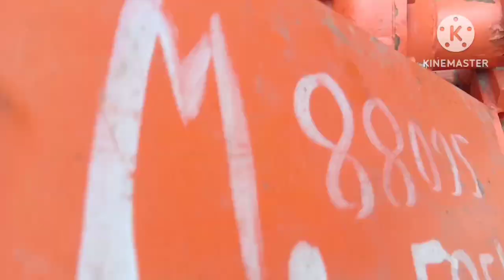universal xeroweter gearbox repairing 🚜🔧🛠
xeroweter ka blade wala saft no rotation
no working xeroweter and Rotrytylar 🚜🚜🚜🔧🔧🛠🛠
and krakr noise sound problem